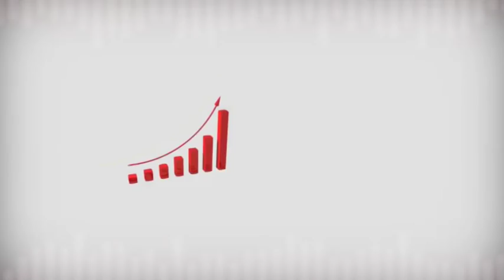GG3 VEN 21 12 2018